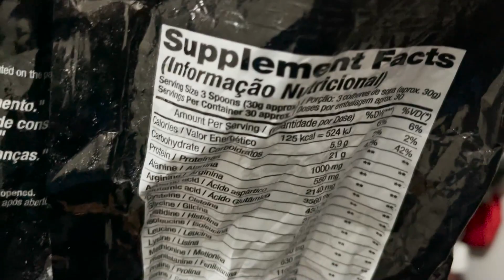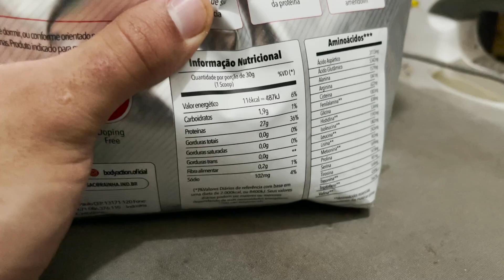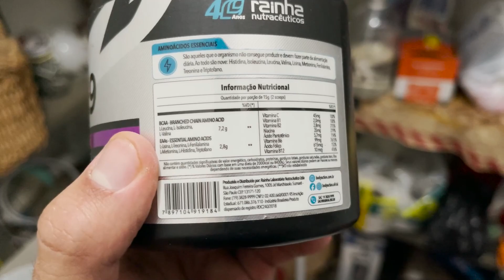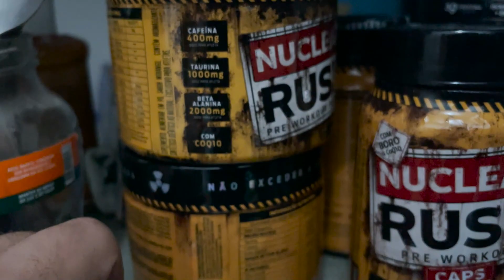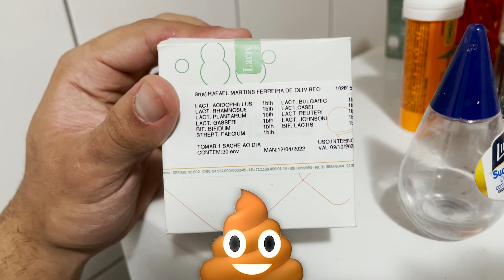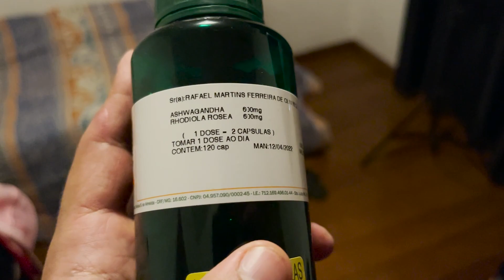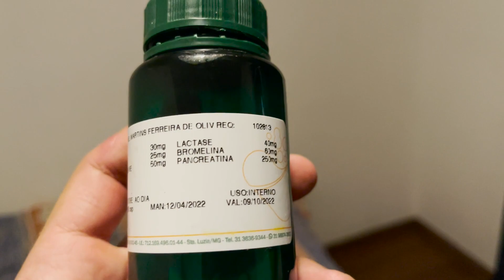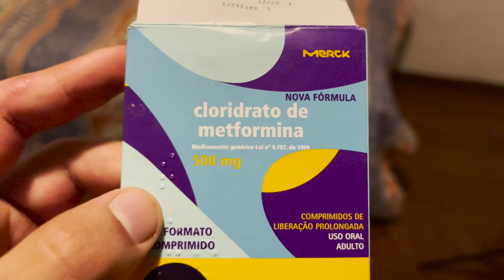MEUS SUPLEMENTOS E MANIPULADOS! PARA QUE SERVE CADA UM?!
UTILIZE MEU CUPOM AO LADO : RAFA 10%OFF